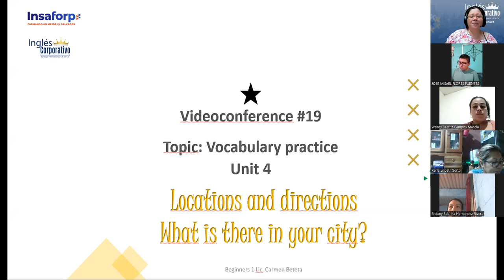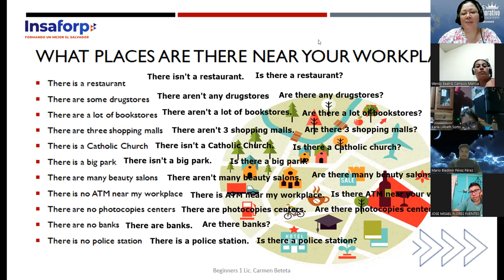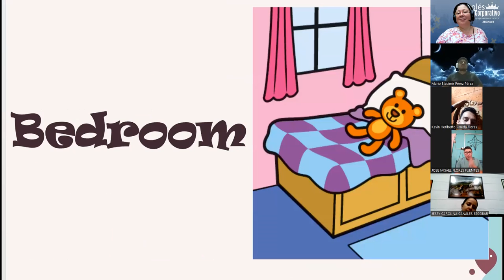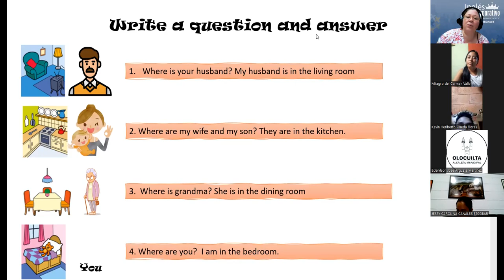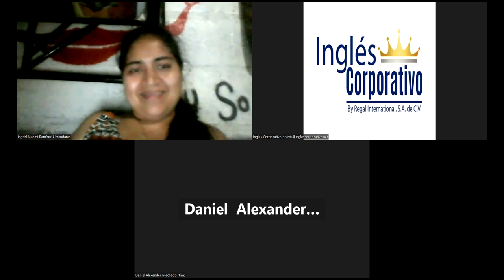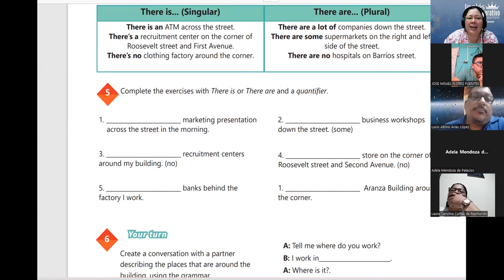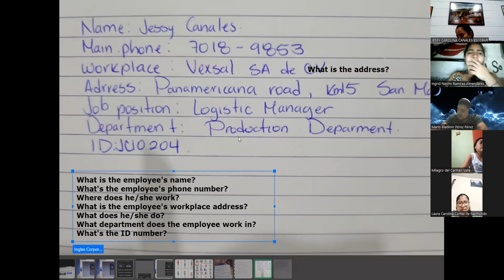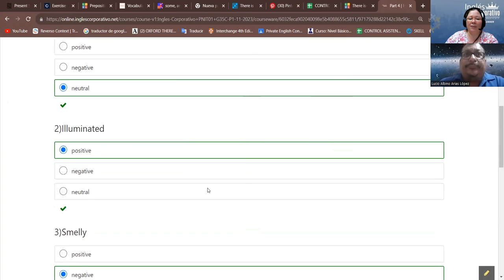Session 19-14-12-2023-IC29750-0028-2023-Beteta-Vocabulary Practice